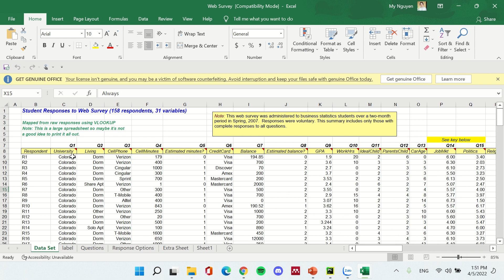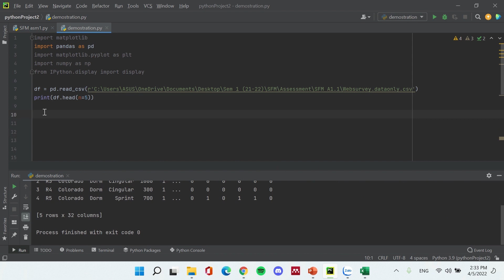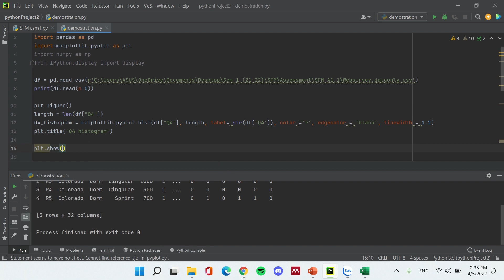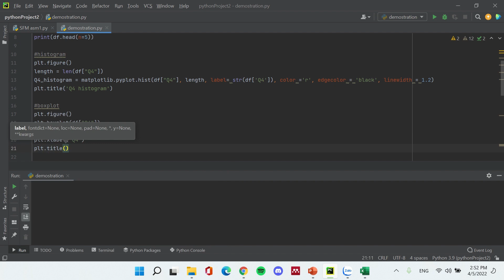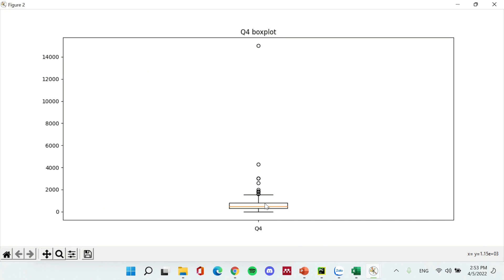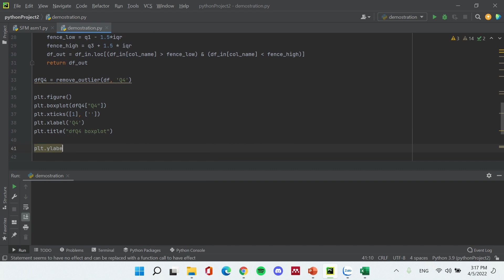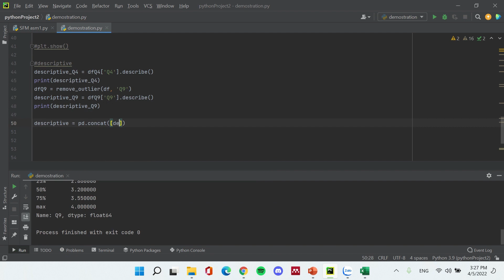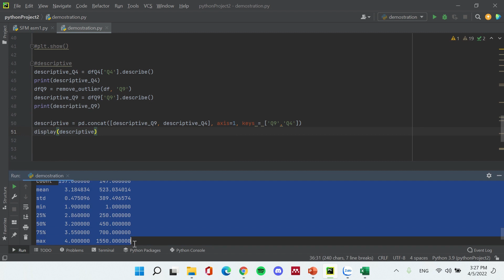Hướng dẫn học Python #4: Descriptive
Đây là chuỗi hoạt động về phân tích số liệu mà bố Gin muốn cùng các bạn từ nhỏ đến lớn cùng nhau tìm hiểu về ngành "Phân tích dữ liệu" phù thủy trong việc chuyển hóa từ các số liệu thô kệch thành những hình ảnh sống động mang đầy đủ thông tin.
Hãy đồng hành cùng bố con nhà Gin để cùng trải nghiệm nhé !!!
Tiếp nối chuỗi bài giảng về Python, một gương mặt mới nhưng cực kỳ tài năng trong team SciEco sẽ giới thiệu về nội dung Descriptive
P/S: Đây là clip do chuyên gia của Thầy Hà thực hiện theo yêu cầu của Thầy. Thầy đã theo dõi và kiểm soát các thứ. Do việc ứng dụng của Thầy ở một góc độ khác, vì thế để chất lượng tốt nhất Thầy đã chuẩn bị rất kỹ và rất tốn kém.

Trong quá trình thao tác, xử lý và đọc dữ liệu, nếu bạn gặp bất kì khó khăn gì thì hãy để lại bình luận cho team SciEco để cùng bàn luận và được giải đáp một cách nhanh nhất!